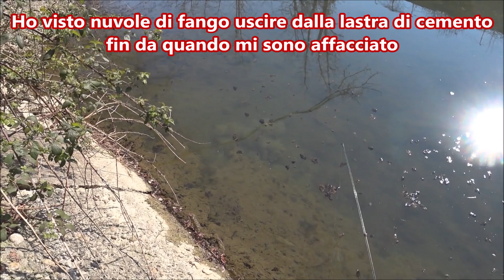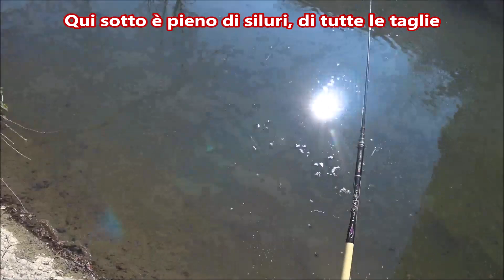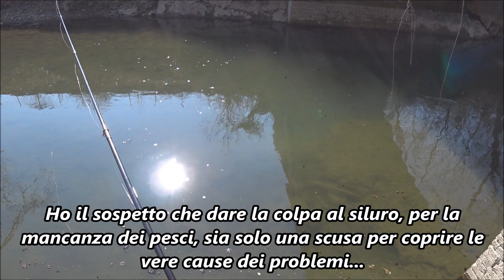Attenzione SILURO RAVE PARTY